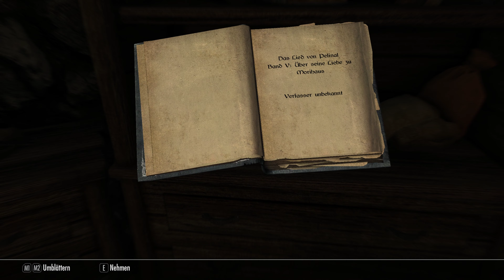0071 Skyrim SE 🐉 Die Spielhalle 🐉 Let's Play